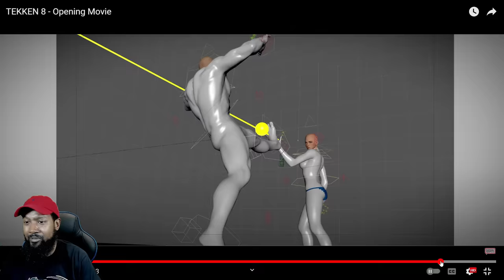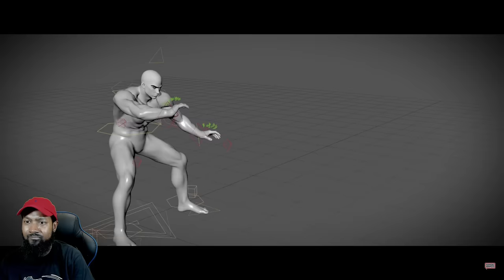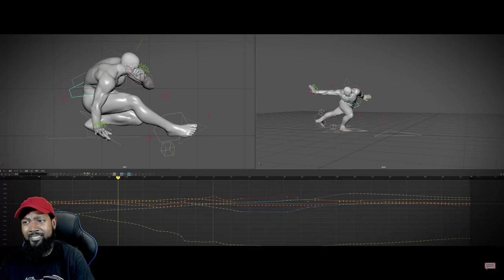Tekken 8 OPENING MOVIE and EDDY REVEAL! AMAZING!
Tekken 8 opening movie intro and 1st DLC character reveal trailer for Eddy Gordo! This is easily one of the BEST Tekken intros I've ever seen. Top 3 in my opinion. Eddy looks amazing! Massive W!

Lil Majin's Amazon Store: